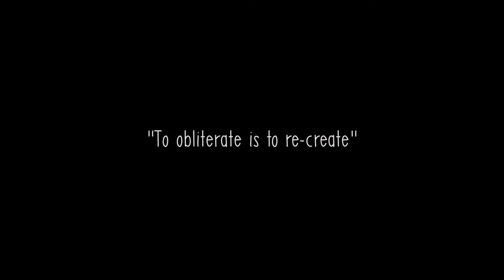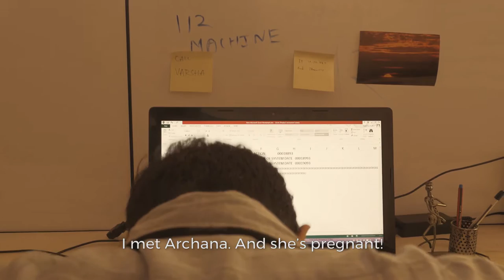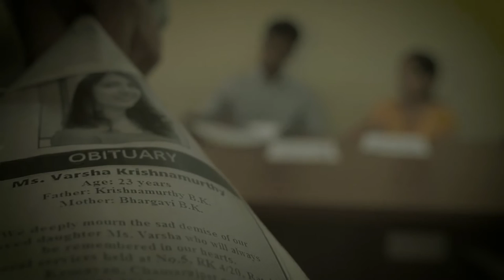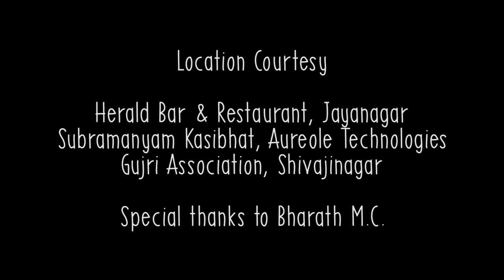Deewane ka Radio - with English subtitles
We never live our lives as one continuous story, do we? Nothing we ever do falls in a sequence. We live in episodes: disjointed radio programs that probably tell us many distinct stories, with a common theme - ourselves.